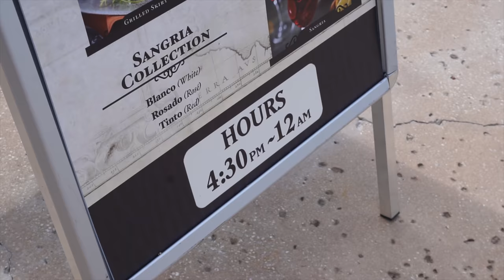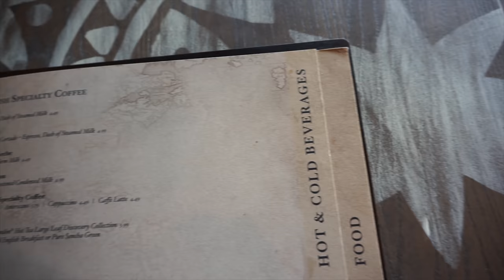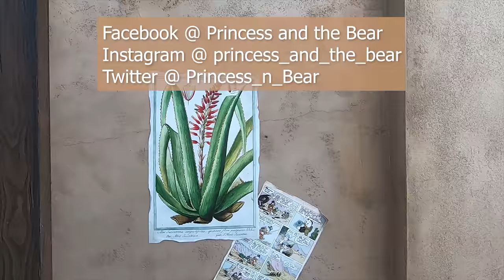Three Bridges Bar & Grill - Vegan & non-vegan Food Review - Coronado Springs - Walt Disney World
Our top favorite Walt Disney World lounges for vegan or plant based and non-vegan food is this lounge. Three Bridges opened June 2019 and so we had to go try their plant based offerings.
We got:
White Sangria with elderflower, passionfruit, and lemon  1:46
Santa Maria Collins with gin, lime, strawberry, and club soda  2:55
Stuffed mushrooms with plant based 'chorizo, smoked tomato aioli, and vegan Parmesan  3:59
Curry lentil hummus with pumpkin crackers and pita  6:01
Fried Shrimp Corn Dogs with a lemon aïoli and french fries with a remoulade  8:17
La Fresa Limonada with vodka, strawberry gin, lemonade, blackberry, and sprite  10:19
Rosé sangria with strawberry gin, apricot brandy, rasperry, and apple  11:24
Amaretto de Veraño with high west campfire straight rye, Italian amaretto,combier crème de mûre and sweet & sour  12:23

Overall thoughts  13:38